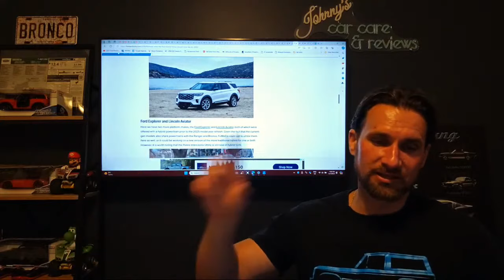HUGE Changes at Ford. Off Electric and Onto Hybrids. These ICONS will Go Hybrid!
Huge Changes at Ford. It's official, Ford won't push electric vehicles down our throats and rush them into production but will instead focus on going Hybrid on these iconic Ford models. I'm excited and you should be too.

Becoming a member really helps the channel grow and will mean private livestreams with your questions directly answered and gives you a helping hand in the direction that the channel takes. Basically we are their to answer you but also get your help and input.
XX
Watch these videos for Everything you need to know on the Ford Maverick:
Ford Maverick: Everything I WISH I KNEW when ordering. What is standard, optional and a MUST HAVE E2:,